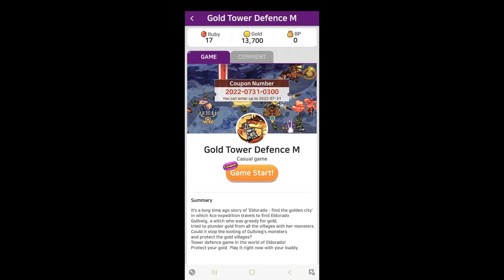Gold Tower Defence coupon 2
Let's play Gold tower defence with friends.